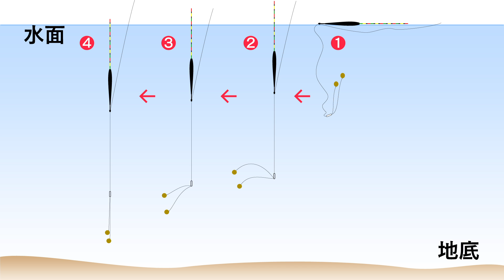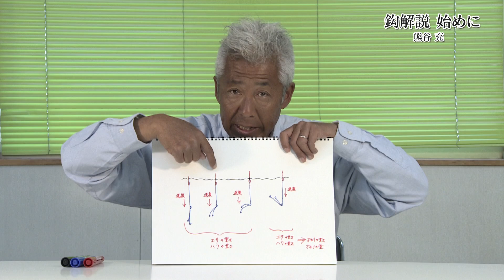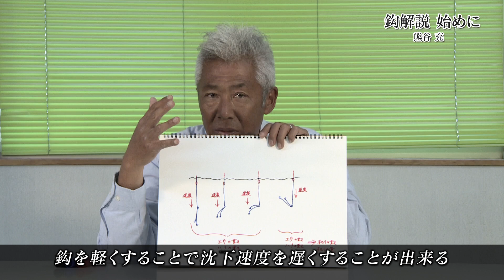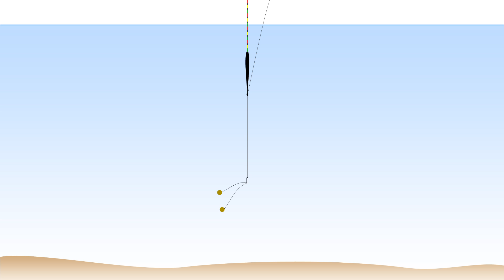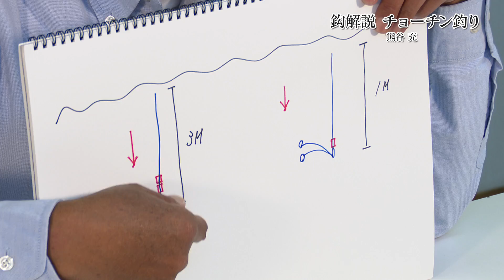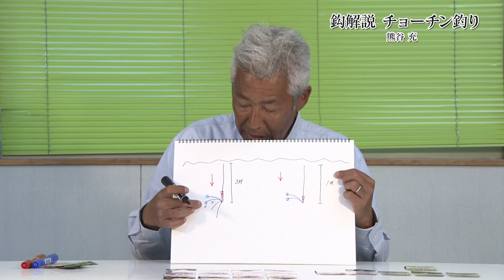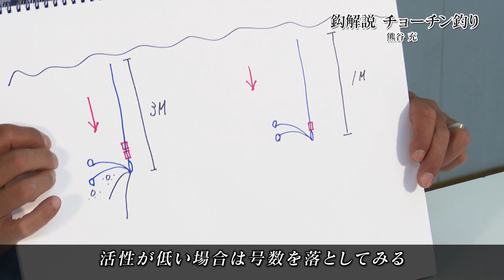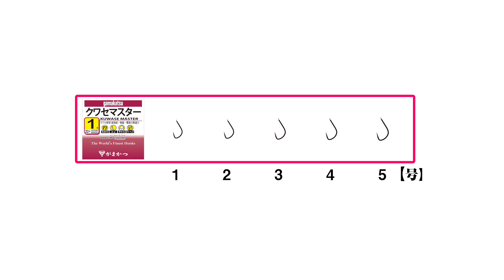熊谷塾 へら鮒釣り鈎解説①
熊谷充テスターが語る、「浅ダナ釣り」「チョーチン釣り」「底釣り」「野釣り」の鈎解説。
鈎を選択する理由、鈎の重さ、鈎の号数、等を詳しく説明。
へら鮒釣りをする時に鈎選択に悩む方は特に必見！